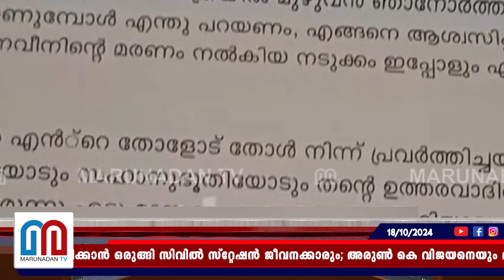പ്രതിഷേധം കടുപ്പിച്ച് സിവില്‍ സ്റ്റേഷന്‍ ജീവനക്കാര്‍; ഓഫീസിലെത്താതെ കളക്ടര്‍ kannur adm naveen babu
പ്രതിഷേധം കടുപ്പിച്ച് സിവില്‍ സ്റ്റേഷന്‍ ജീവനക്കാര്‍; ഓഫീസിലെത്താതെ കളക്ടര്‍